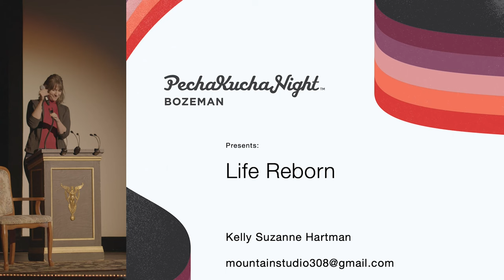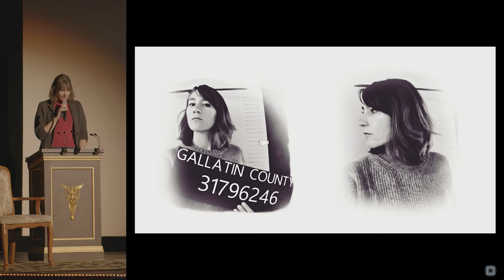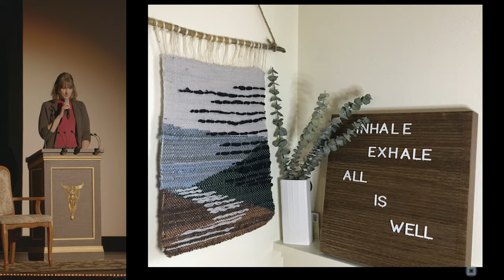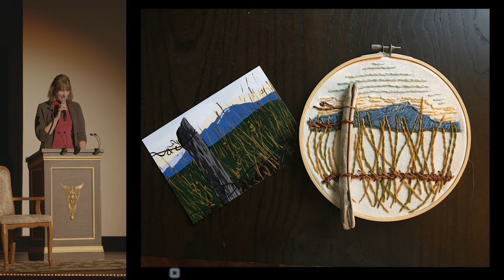Life Reborn - Kelly Suzanne Hartman